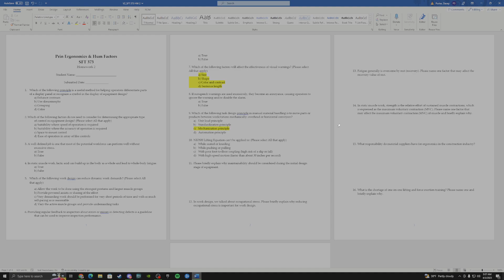Mario Movie: Can't go on a Wednesday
Don't want to look like a plumber